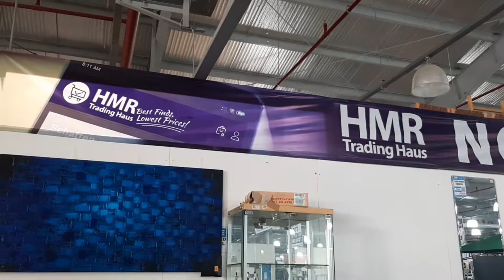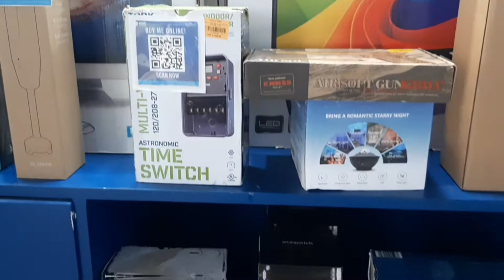HMR Cainta Store Tour (Part2)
Only the Best Finds at the Lowest Prices everyday!

HMR Trading Haus is a shopping destination for affordably-priced imported & local goods ranging from office/home furniture, appliances, sporting goods, clothes, industrial supplies & more!

HMR Cainta is located at RS City Square Ortigas Avenue Junction Santo Domingo, Cainta, Rizal Philippines - 1900